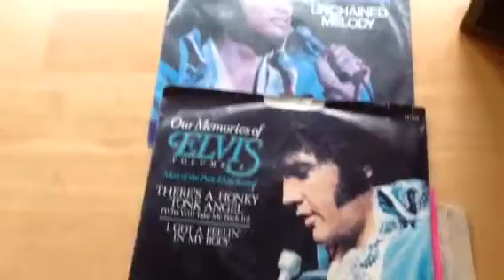Record player 3